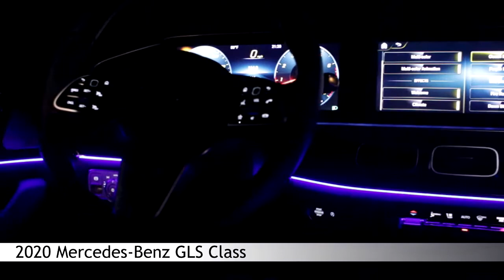2020 GLS 2nd Row Captains Chairs - Mercedes-Benz of Music City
The all new 2020 Mercedes-Benz GLS now gives you the option of 2nd row Captain's Chairs!

This allows for class leading room for adults, easier 3rd row access, massive convenience and of course, comfort!

Dream Automotive Group's Bea Mohsenin demonstrates..